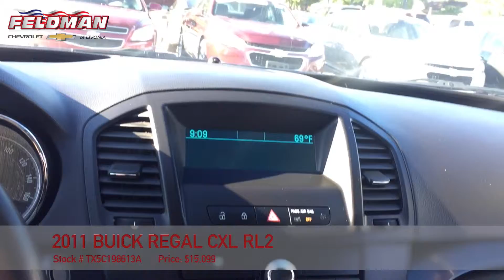Buick Regal Livonia Michigan TX5C198613A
This video is about Buick